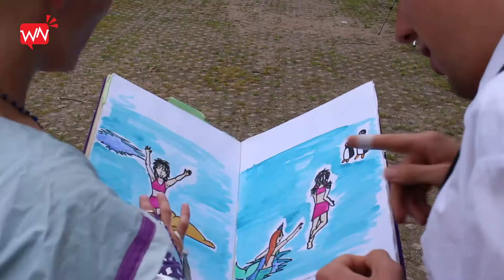Okidokie Dorp Wijchen zoekt 'Vrienden'!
De organisatie van het leukste kinderfeest van Wijchen heeft uw hulp nodig! Na een ingrijpende verhuizing is de organisatie actief op zoek naar financiële steun en zal dit zaterdag 20 juni voor het eerst onder de aandacht brengen. Tussen 10.00 en 16.00 uur is men aanwezig in het centrum van Wijchen om een spelletjesdag te organiseren. Iedereen kan 'Vriend' van Okie Dokie Dorp worden!